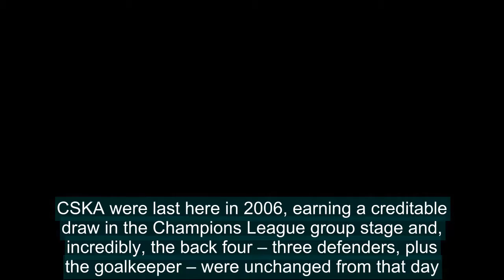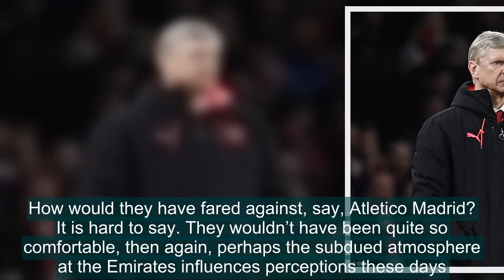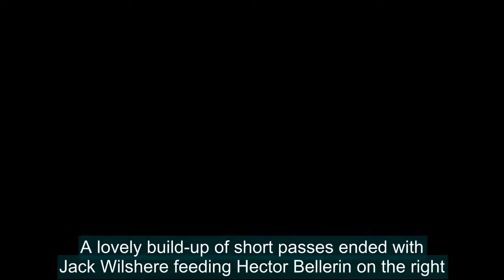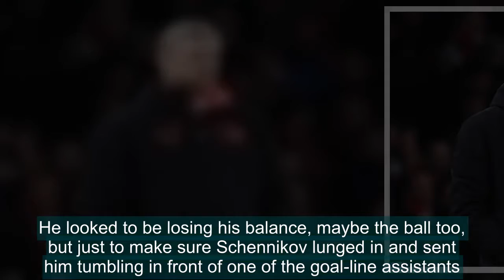Arsenal 4-1 CSKA Moscow: Lacazette and Ramsey bag braces in Europa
For a while, it was a toss up who was going to score more on Thursday night. Arsenal, or Sergio Garcia on the 15th at Augusta.In the end, Garcia won that contest having put five shots in the water to card 13. Arsenal could only manage four shots in the CSKA Moscow goal, all scored before half-time,
[Title],  Arsenal vs CSKA Moscow, Arsenal vs CSKA Moscow result, Arsenal result, Europa League, Europa league quarter-final